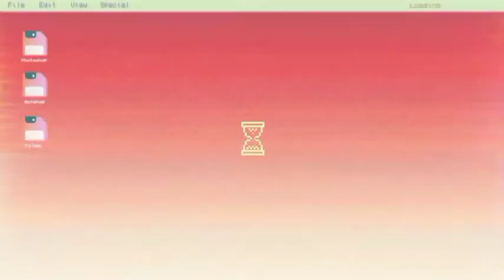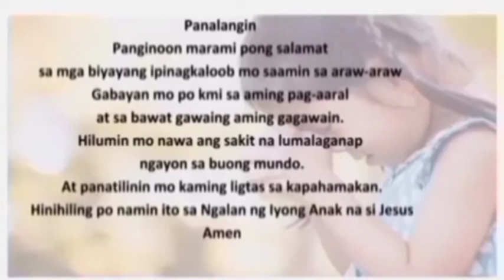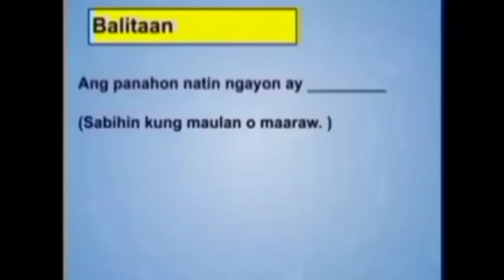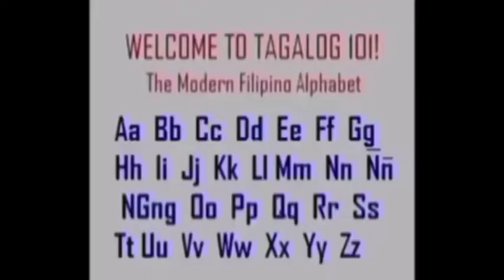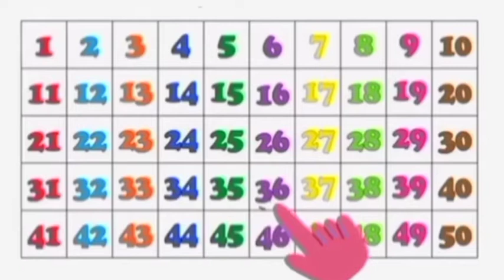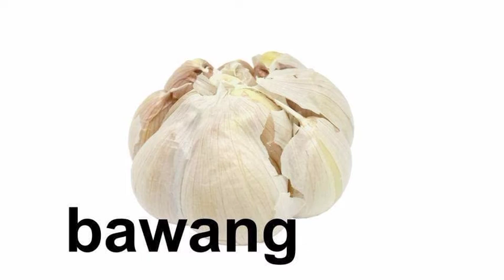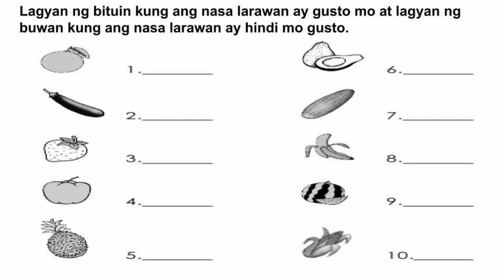WEEK 18 DAY 3 KINDERGARTEN LESSON | MGA PRUTAS AT GULAY